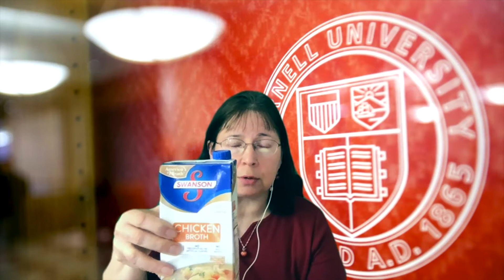COVID-19 FAQs Series – Expiration Dates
I have a lot of cans in my pantry that are expired and a lot of frozen meat in my freezer that has been in there for a long time; is this food still safe to eat?